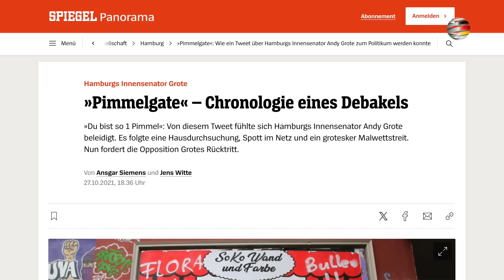IRRE: Hausdurchsuchung und Anzeige wegen Habeck-Meme! | Unblogd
Hausdurchsuchung wegen eines harmlosen Habeck-Memes: In Unterfranken (Bayern) geriet ein 64-Jähriger nun in das Visier der Staatsanwaltschaft Bamberg, weil er eine satirische Foto-Collage des „grünen“ Wirtschaftsministers Robert Habeck teilte.

Der Vorwurf: „Volksverhetzung“! Das Meme zeigt eine Parodie des Schwarzkopf-Logos mit dem Schriftzug „Schwachkopf Professional“.

Ein Kommentar des DeutschlandKURIER🇩🇪-Kolumnisten Miro Wolsfeld.

Hat IHNEN dieser Beitrag gefallen? Dann unterstützen SIE den Deutschland-Kurier🇩🇪 mit IHRER Spende:

Bankverbindung:
IBAN: DE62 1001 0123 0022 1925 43
BIC/SWIFT: QNTODEB2XXX
Kontoinhaber: Conservare Communication GmbH / Deutschland-Kurier